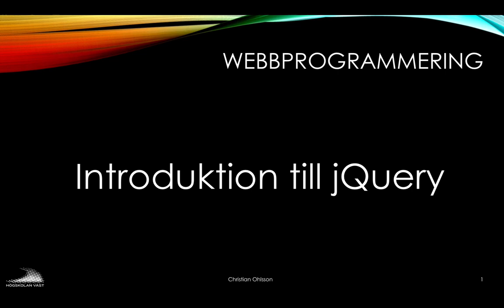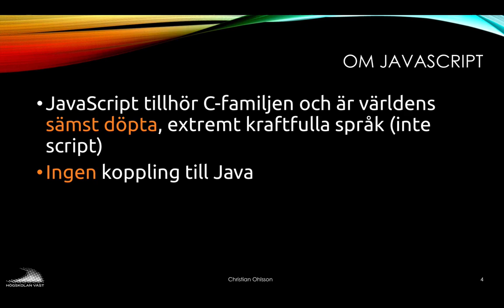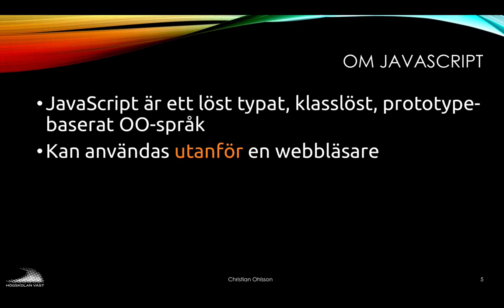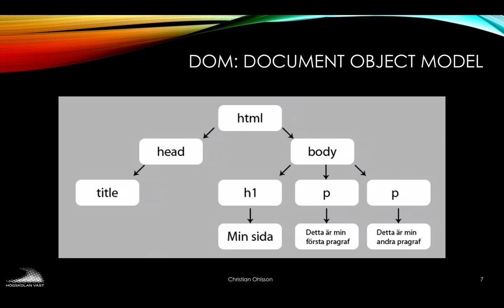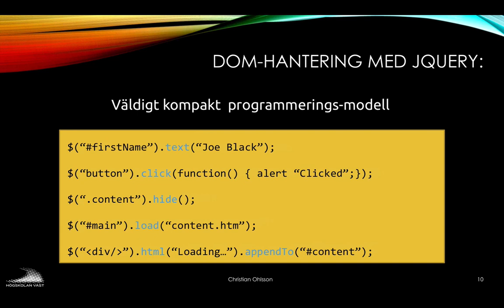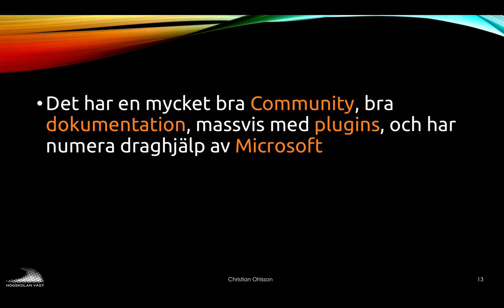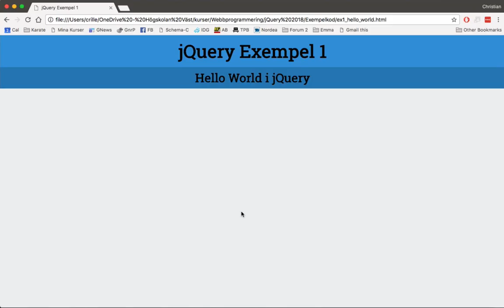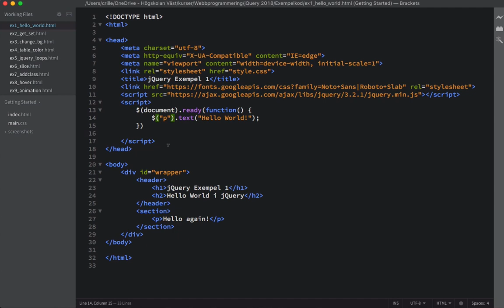jQuery_01_Introduktion